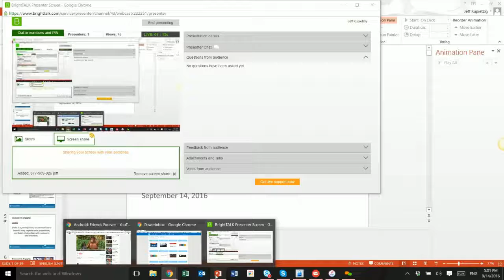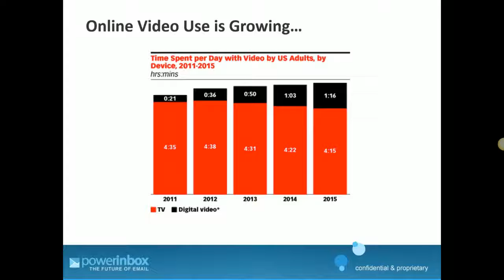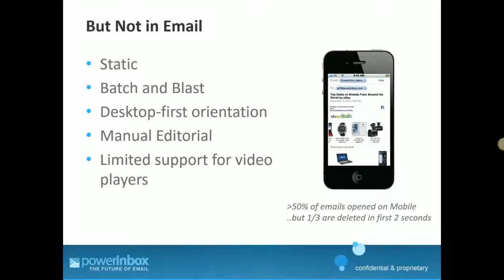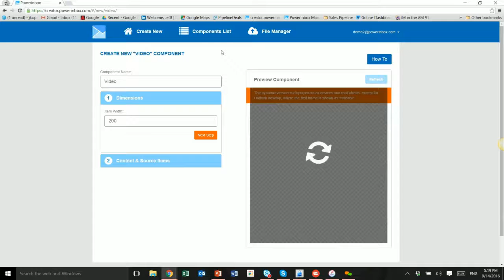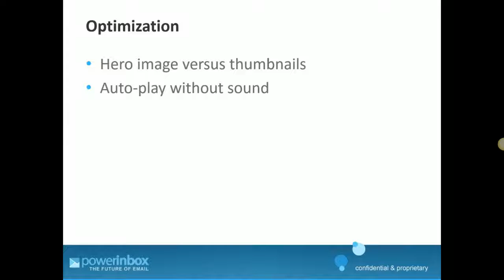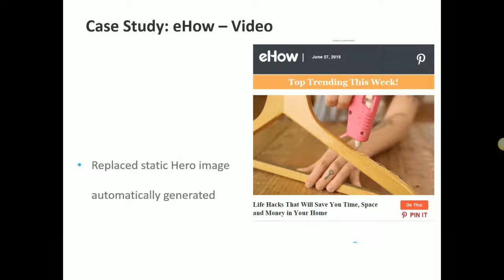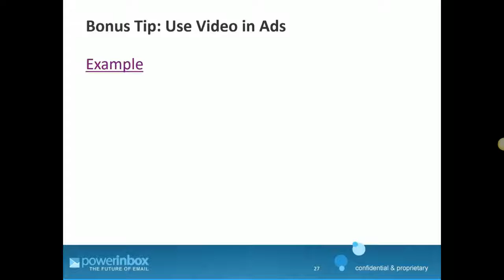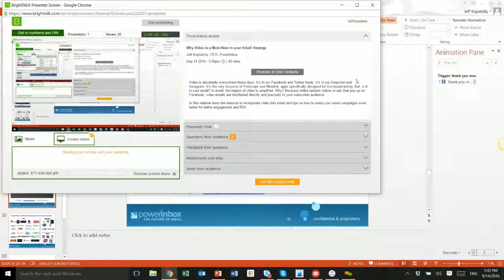Why Video is a Must Have in your Email Strategy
Video is absolutely everywhere these days. It’s in our Facebook and Twitter feeds. It’s in our Snapchat and Instagram. It’s the very essence of Periscope and Meerkat, apps specifically designed for live broadcasting. But, is it in your email? In email, the impact of video is amplified. Why? Because unlike random videos or ads that pop up on Facebook, video emails are distributed directly and precisely to your subscriber audience.

In this webinar learn the reasons to incorporate video into email and tips on how to make your email campaigns even better for better engagement and ROI.